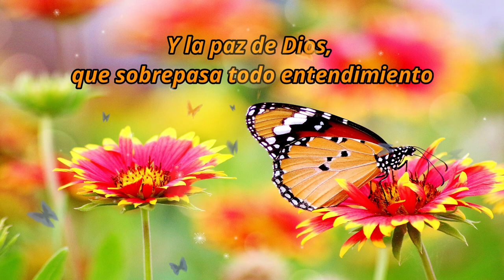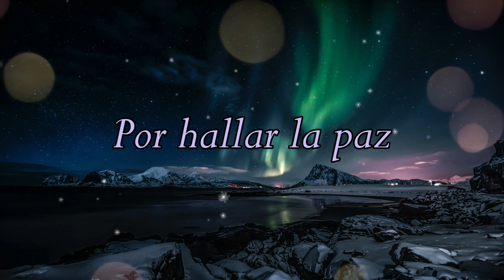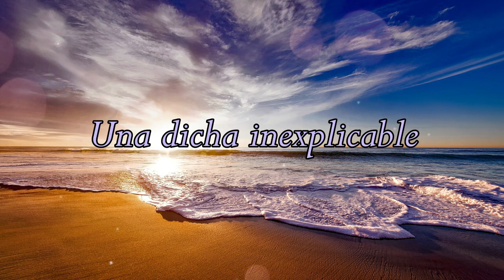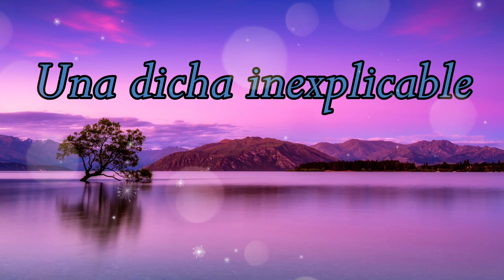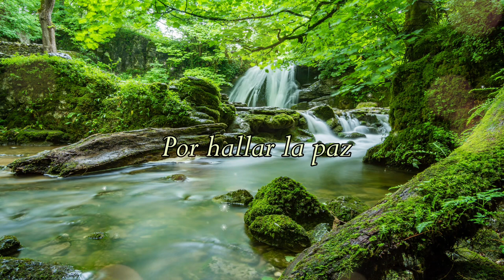La paz de Dios, Cantautor Hector Hugo